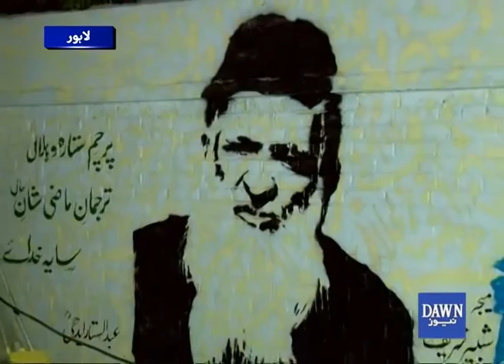Wall painting on National Heroes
Wall painting on National Heros